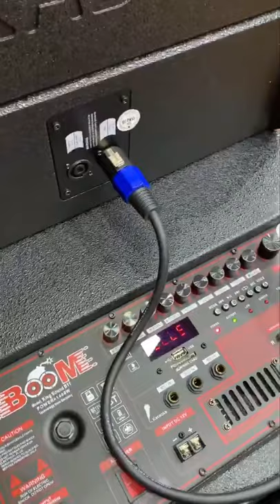BOOM 4តឹក Column Array 1400W King Sound B11 2021 ជាប្រភេទបាសម៉ូតថ្មី